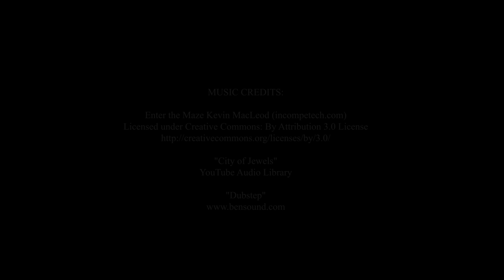Day 5 Part 3 | November 2019 | Dan Peña QLA Castle Seminar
.To book your slot in the 1-Day Exclusive QLA Event by Dan Peña

Business coaching leader Dan Peña's QLA Seminar at Guthrie Castle for November 2019 - Day 5 Part 3 .